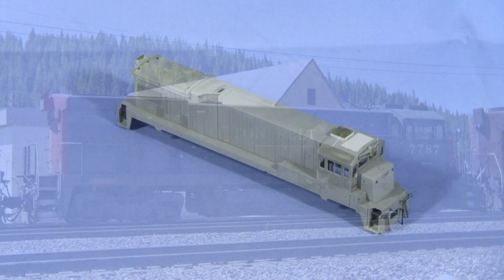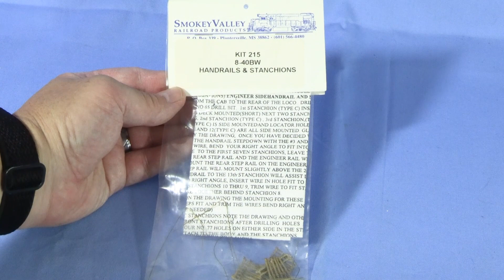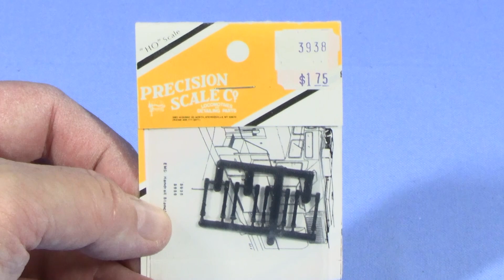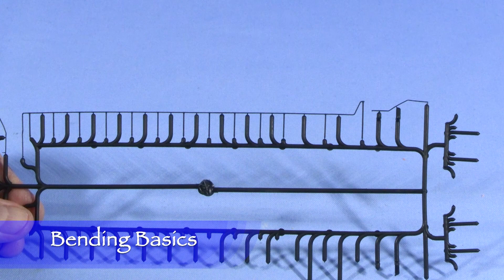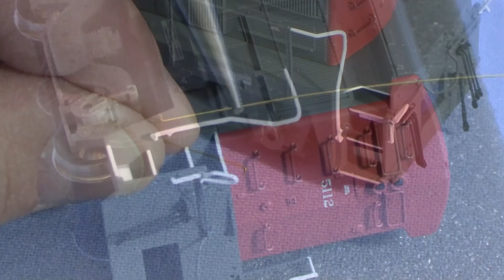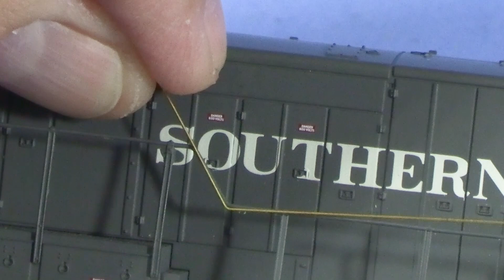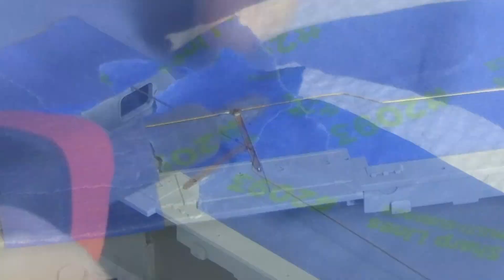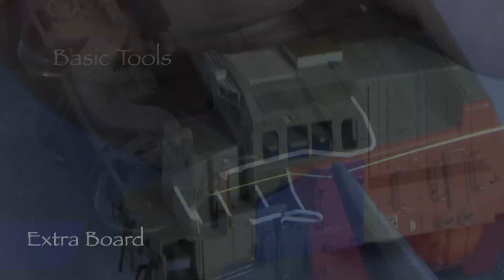Model Building HO SP Consist Build 16 - How To Make Handrails Part 1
The SP Consist Build series is about Dan's efforts to recreate a set of 5 locomotives he photographed on the front of a Southern Pacific grain train in Truckee, California in 1993.  There were two SP SD45Rs, a Cotton Belt B30-7, a Conrail SD40, and an EMD Leasing GP38-2.

In the last episode of the Southern Pacific consist build, Dan worked on the only General Electric locomotive in the build, Cotton Belt B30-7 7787.

Dan is modeling this locomotive as it appeared when he photographed it, in traditional scarlet and gray paint.  Not long after this photo was taken, SP repainted 7787 into the 1990s era speed lettering scheme.

When Dan photographed it, SSW 7787 had been “lobotomized”, losing its oscillating lights and emergency lights.  It gained a beacon, but had not yet been fitted with ditch lights.

In this episode Dan starts to build new brass handrails for the model.

Breaking with the consist build format a little, Dan will also be using some other models as examples.

Dan talks about the tools and materials needed, bending basics, and more!

Join Dan for some HO scale diesel detailing fun!